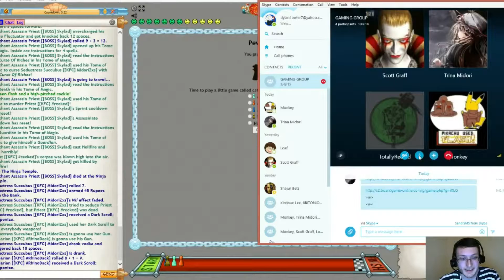Ze Nerdoteers Play- Board Game Online Game #2 Part #1- Time to be a Boss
Hey guys it's Dylan and today it's Boss Mode time.